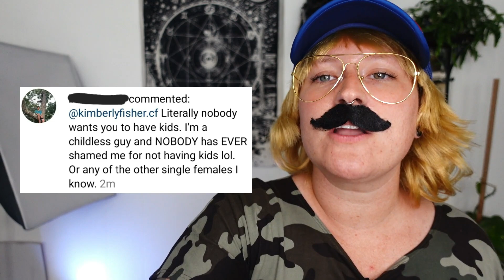reading childfree hate comments dressed as a hater | Childfree Kimberly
reading childfree hate comments dressed as a hater was such a fun time for me tbh LOL. It's absolutely crazy how deeply offended the straight, white, male population gets over a woman who doesn't follow societal norms.

10% of monthly ad rev donated to Carolina Abortion Fund

Video is made by Filmora editing software